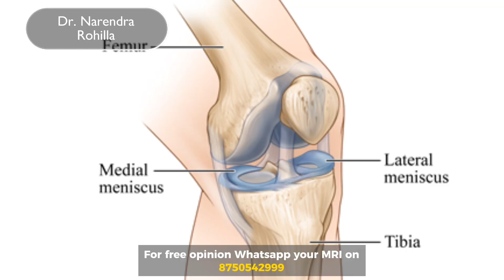Crepitus Sound | हड्डी से चटकने की आवाज |Dr. Narender Rohilla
We often hear a crackling sound from our joints, especially while we sit abruptly or do any activity that impacts our joints.
These may be normal crackling sounds that do not cause any issues or abnormal sounds accompanied by swelling or pain that are caused due to joint damage or infection.

It is necessary to understand the underlying problem if the sound is abnormal.
Get yourself checked and receive expert consultation on your joint problem at Sanjeevni Plus Hospital. We ensure accurate analysis of the issue and suggest the best ways of treatment possible.

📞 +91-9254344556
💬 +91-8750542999